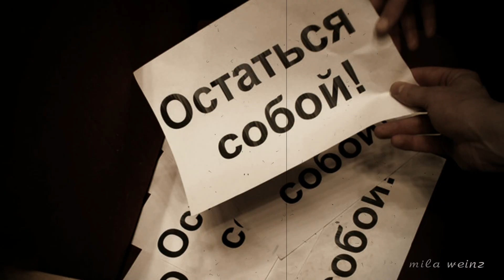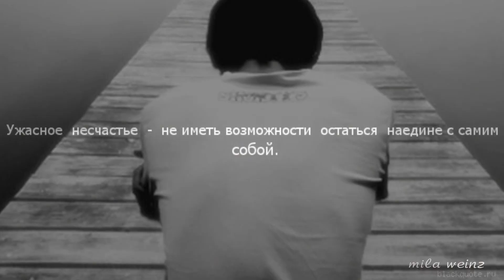Виктор Калина Остаться собой